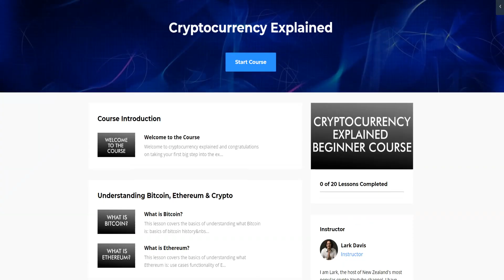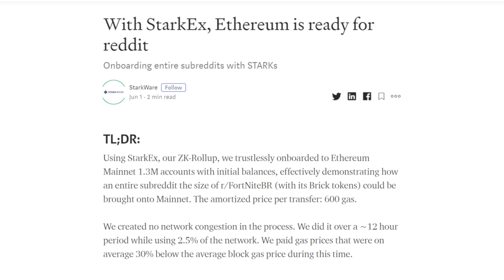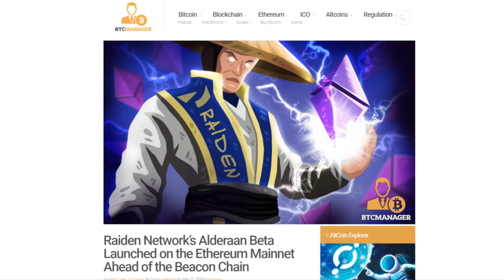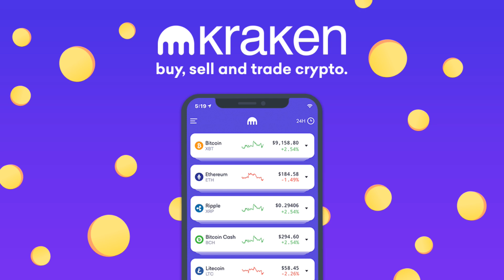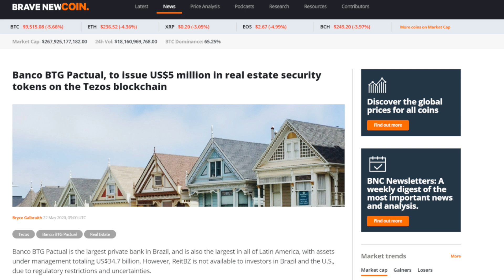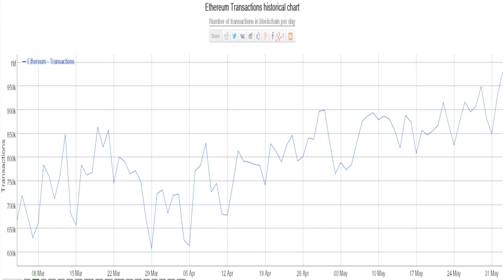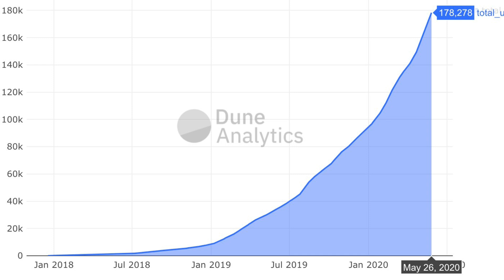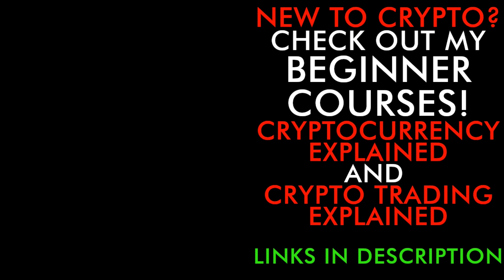WOW!! ETHEREUM MASSIVELY UNDERVALUED IN 2020 - [My Prediction]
Ethereum is massively undervalued in 2020, from scaling, defi, eth 2.0, a growing network, and enterprise adoption. Ethereum is ready for big moves.

🐙 NUMBER ONE EXCHANGE TO BUY AND SELL BITCOIN & ETHEREUM

👑 NUMBER ONE EXCHANGE FOR TRADING FUTURES - CRYPTO, GOLD, STOCKS

👀 NUMBER ONE LENDING SITE - 6% ON BITCOIN & 8.6% ON DOLLARS

👁️ GET YOUR PERSONAL UNCENSORABLE BLOCKCHAIN DOMAIN

*** Margin trading is ONLY for experienced traders

⏰ Time Stamps ⏰
0:00 Today in Crypto
1:19 Scaling Ethereum
5:59 Buy Ethereum on Kraken
6:24 Ethereum Eater of Worlds
9:09 Ethereum Network Growth
11:24 DEFI
12:56 Ethereum Criminally Undervalued